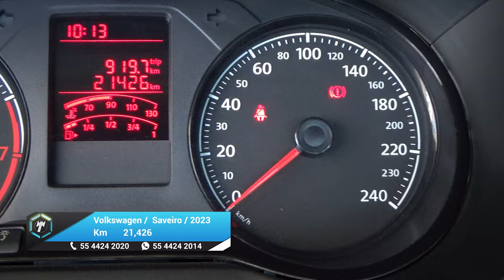Volkswagen / Saveiro / 2023 - 25929